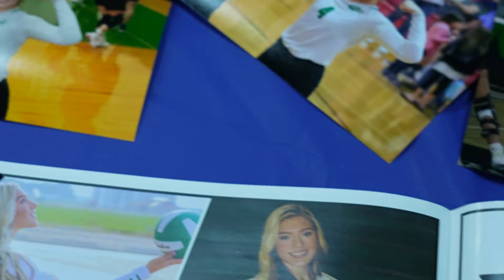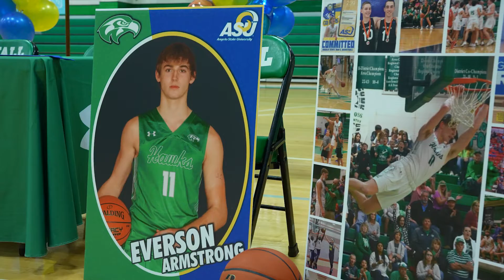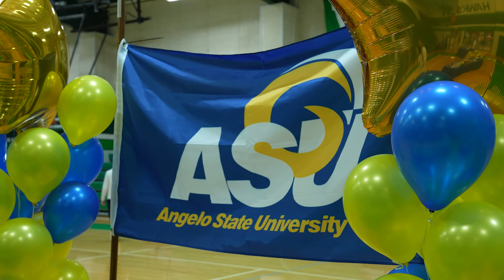Wall's Kamryn Williams and Everson Armstrong Sign with Angelo State University